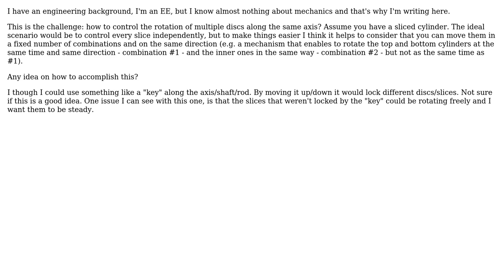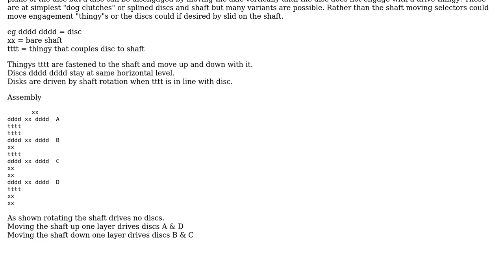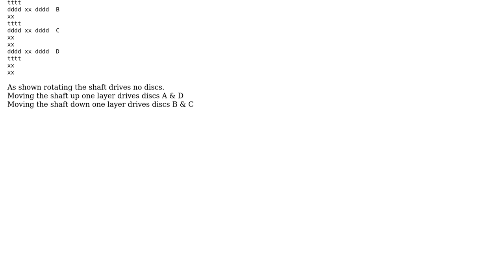Control the rotation of multiple discs along the same axis (2 Solutions!!)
Control the rotation of multiple discs along the same axis

With thanks & praise to God, and with thanks to the many people who have made this project possible! | Content (except music & images) licensed under CC BY-SA | Music | Images & others | With thanks to user Russell McMahon user rasgo user ericnutsch user Dave Tweed and the Stack Exchange Network Trademarks are property of their respective owners. You are responsible for your own actions.